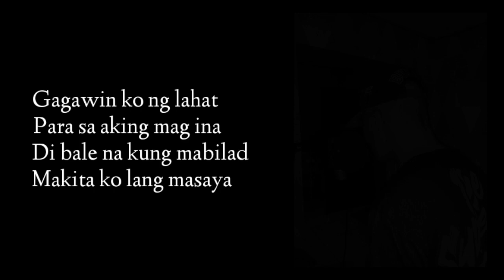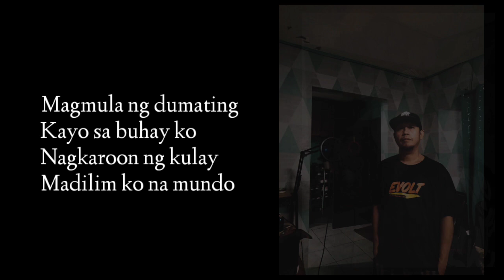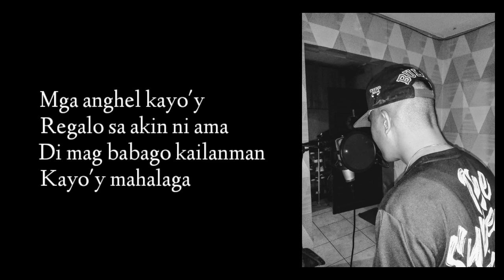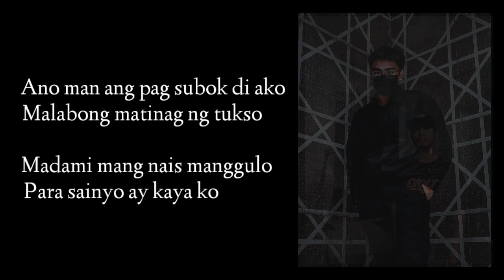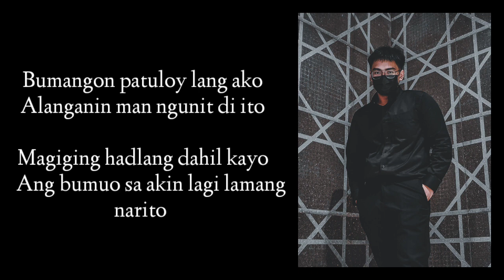AKING MAG INA - BAHARA MUSIC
AKING MAG INA - ONAD, BASTY, BOYAKS